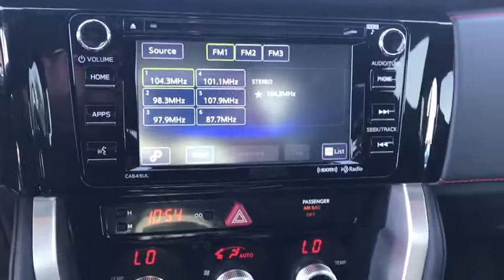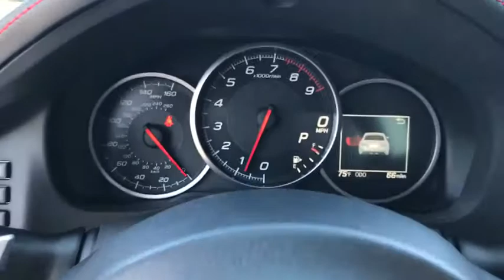2017 Subaru BRZ Phoenix, Peoria, Scottsdale, Avondale, Surprise, AZ S6752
Peoria Subaru
8590 W Bell Rd

The BRZ is uniquely designed with the heart of a Subaru and the soul of a sports car. They have engineered from the ground up a pure sports car to bring you a level of involvement and response that will feel completely natural, yet unlike anything you've known before. In every turn and press of the accelerator, you'll feel how they have taken driving and melted away everything but the thrill. The BRZ features rear wheel drive with manual or automatic transmission. The BRZ was created to accentuate all of the natural advantages of the 2.0L 4-cylinder horizontally opposed SUBARU BOXER engine with Dual Active Valve Control System. Now with port and direct injection technology that heightens its responsiveness and helps it achieve up to 34 mpg hwy on automatic transmission. With design features like a small diameter steering wheel and optimally placed short-throw shifter, your hands will take control of the BRZ with intuitive fluidity. When you're deep in the corners, you'll be glad the BRZ comes standard with supportive front seats with deep bolsters. It's also available with Alcantara inserts, which provide extra grip to help keep you in the pocket. Dive into the infotainment upgrades for 2017 with the available Starlink infotainment system with a 6.2in display, HD radio, satellite radio, a single-disc CD player, and more. Also new for 2017 is a standard rear-view camera; allowing you to have eyes on the back of your head when you need it the most.